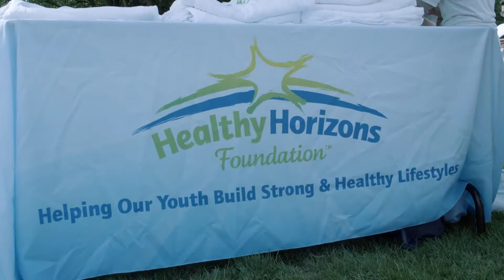Health Horizons 5k Fun Run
On June 29th, 2017, over 100 North West employees, families and friends laced up in Winnipeg, MB to raise funds for the Healthy Horizons Foundation.